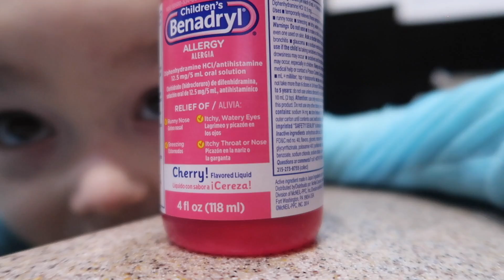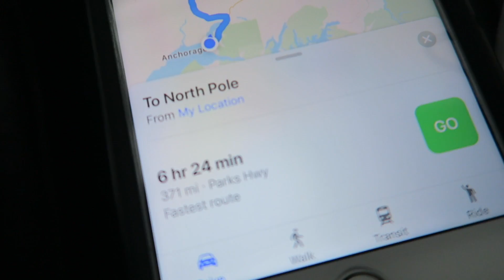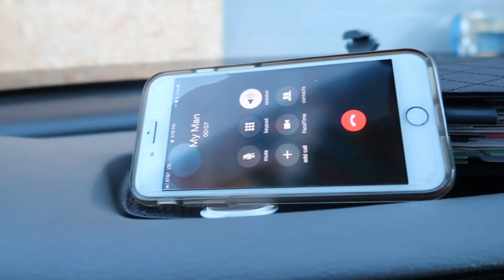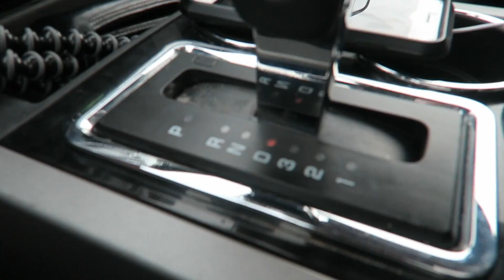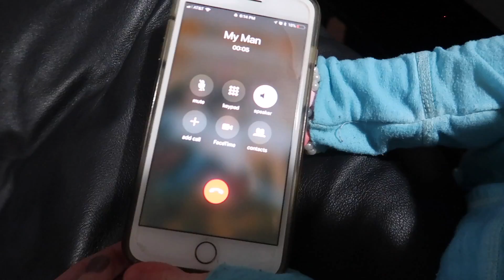ALLERGY SCARE | DRIVING THE ALASKA HIGHWAY | Somers In Alaska Vlogs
Evelynn gave us a scare...Bert heads back to North Pole on the Alaska Highway..with a surprise!